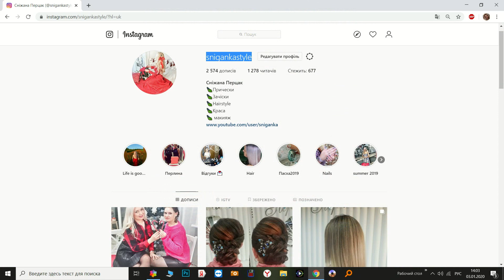ВОЗДУШНЫЙ ТЕКСТУРНЫЙ ВЫСОКИЙ ПУЧОК | EASY ELEGANT HIGH UPDO | PEINADO RECOGIDO ALTO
Давайте дружить!